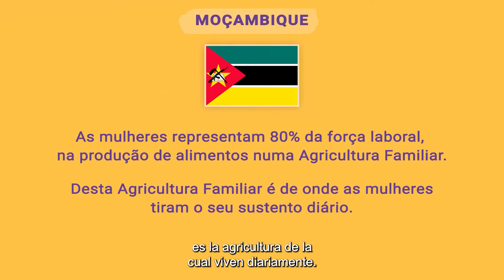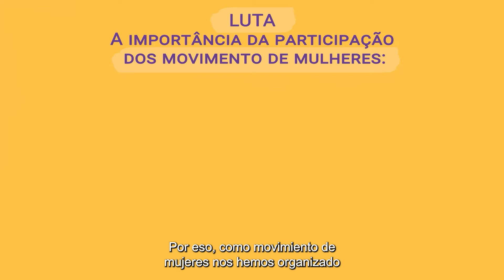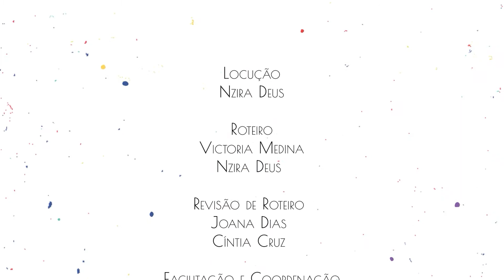EAD Direito das Mulheres e Meninas Aula 12 ESP